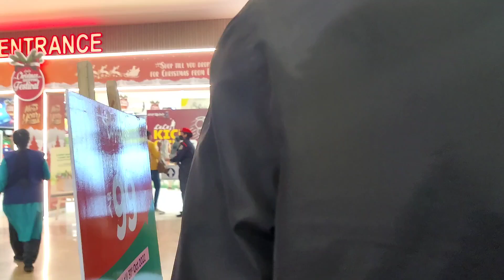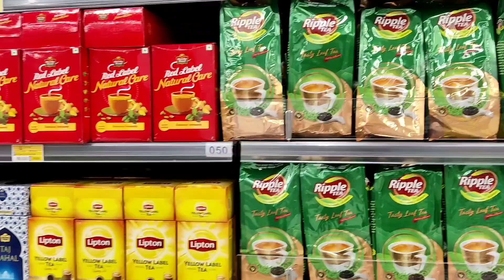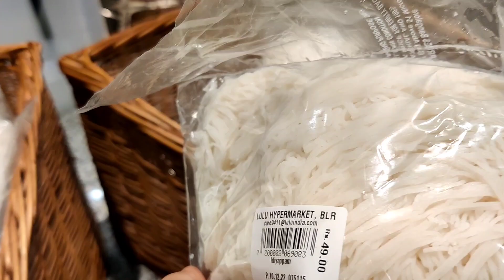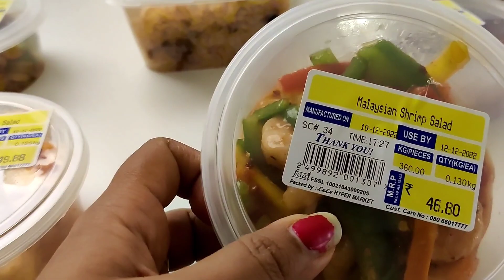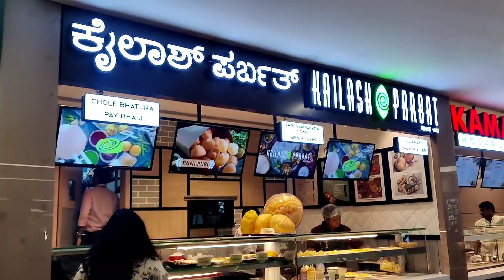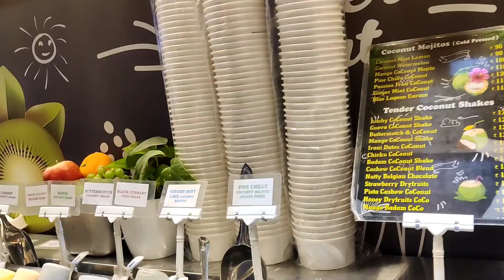||Lulu Hypermarket Bangalore || Global Mall || Cheap and Tasty Food ||বৃষ্টিতে হঠাৎ করে বেরোলাম ||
@lifeofaparna8705 Lulu Hypermarket Bangalore || Global Mall || Cheap and Tasty Food || বৃষ্টিতে হঠাৎ করে বেরোতে ইচ্ছে করলো ||